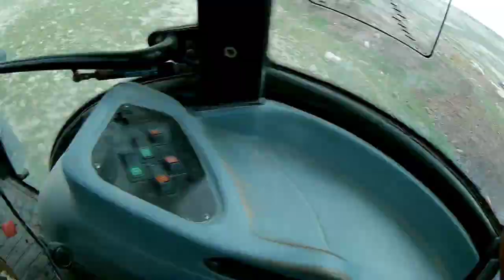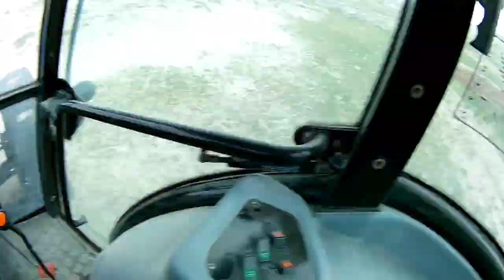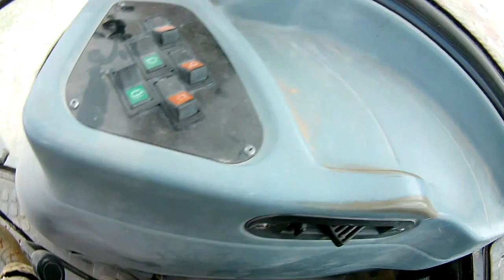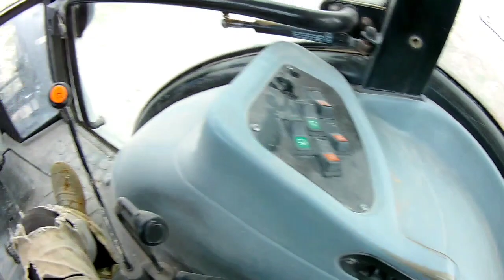Steyr ve New holland ile Hayvan gübresi taşıyoruz.Çiftlik temizliği.Her yerimiz b*k oldu.